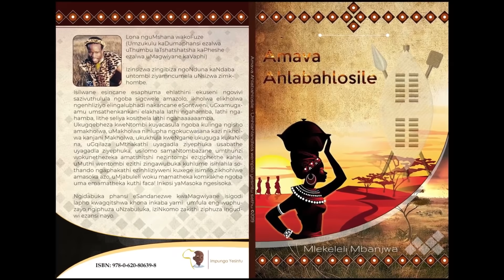UKUPHAHLA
Ukuphahla kuyinto ebalulekile kuwona wonke umuntu okude nekubo, kanti ukuphahla ukwenza noma yikuphi lapho ukhona